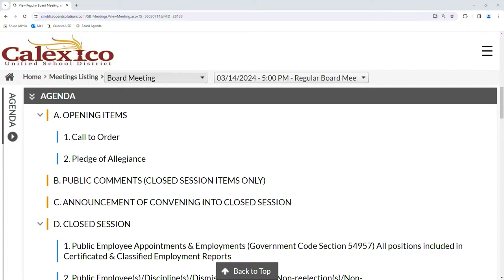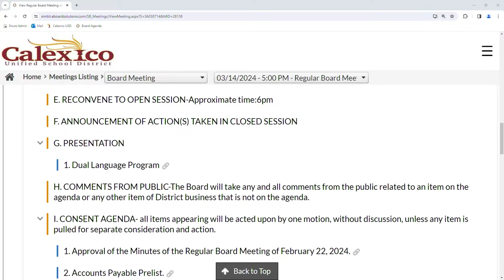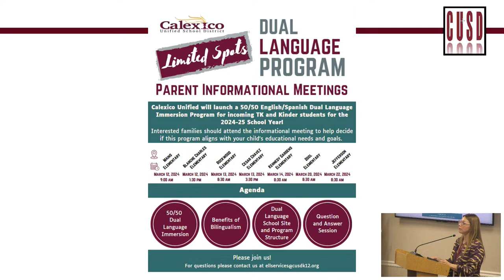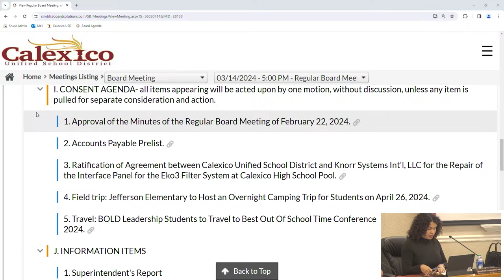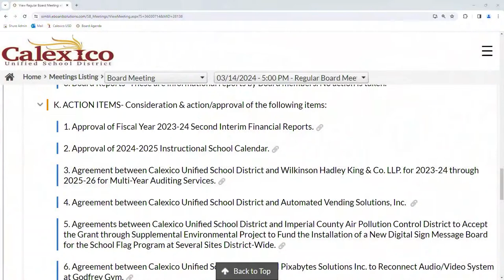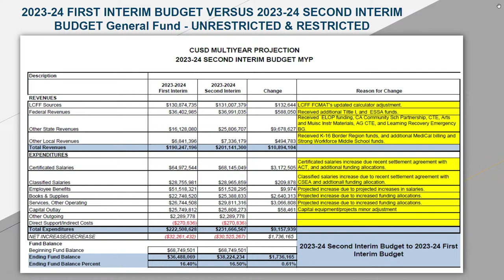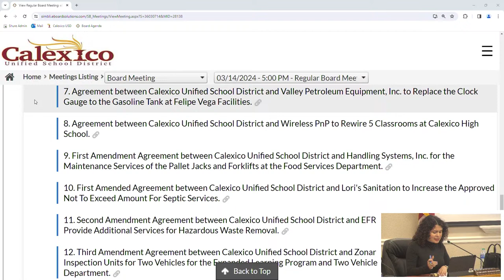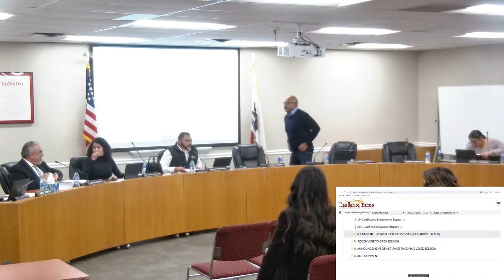CUSD Regular Board Meeting - March 14, 2024 - Part 2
CUSD Regular Board Meeting - Mach 14, 2024  - Part 2